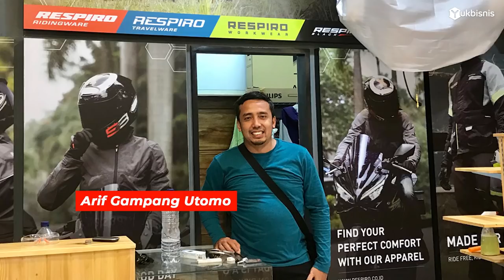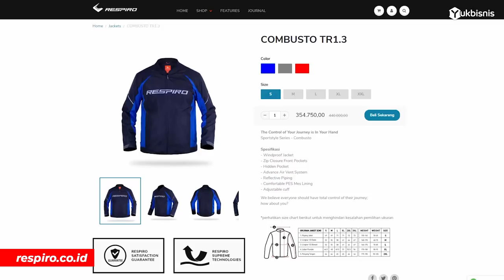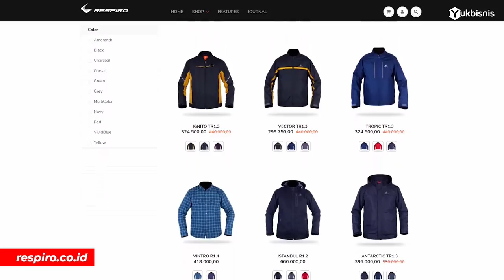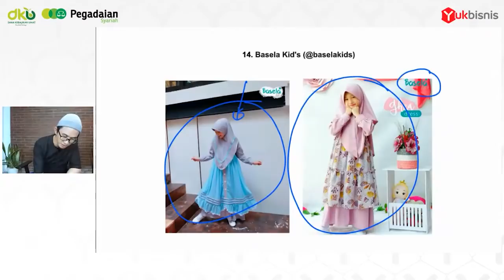OPORTUNIS MERAH PUTIH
Banyak 'Karya Anak Bangsa' yang bukan milik bangsa ini lagi.

Banyak yang teriak "Dukung karya anak bangsa", tapi giliran pilih platform, ehh milih milik asing atau yang sudah diinvest oleh asing atau yang mendukung produk import.

Beneran ente merah putih atau OPORTUNIS MERAH PUTIH..??!